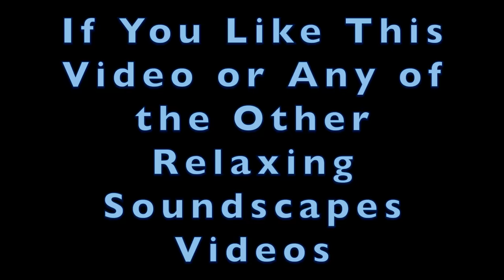Supergiant Wind Chimes Sound Bath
Allow yourself to relax into Supergiant Wind Chimes Sound Bath. This recording is intended to give you Maximum Relaxation and Relief from Stress and Tension.  Imagine yourself immersed in a Sonic Bath.  One that Submerges you in Waves of Pure Sound.  One that Cleanses your Soul and Detoxifies Your Body.  Close your eyes and imagine you are the best version of you.  Listen to the Chimes as your Higher Mind gives you evidence that you are perfect in this moment.  Peace, Love and Joy to You. ❤️🙏🏻👍🏻